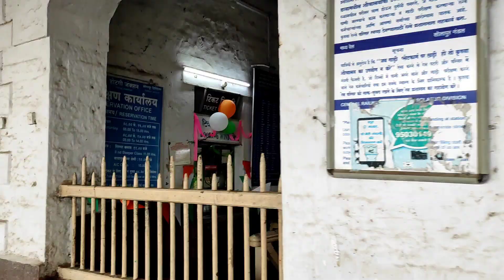होटगी जंक्शन - प्लॅटफॉर्म क्रमांक बदल गये देखे नये प्लॅटफॉर्म क्रमांक | NEW UPDATE